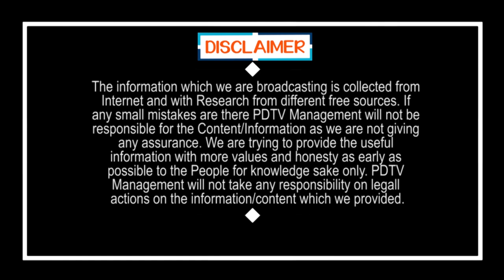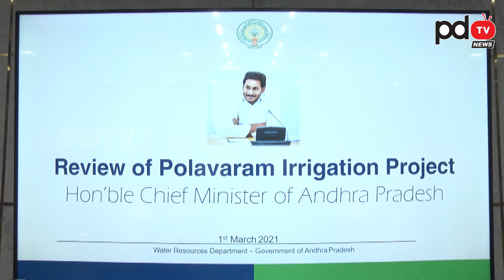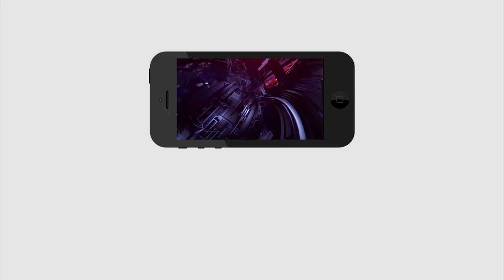YS Jagan Gave orders on Polavaram Project | పోలవరం పనులపై జగన్ సీరియస్ ఆదేశాలు.. | PDTV NEWS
పోలవరం పనులపై జగన్ సీరియస్ ఆదేశాలు..